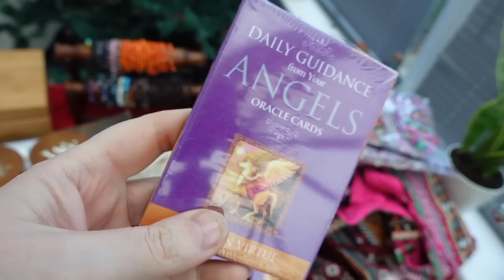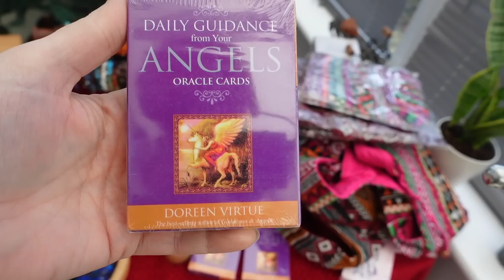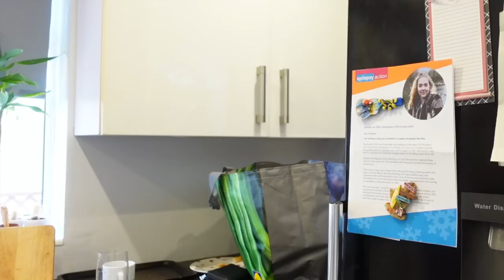Vlogmas is harder than I thought